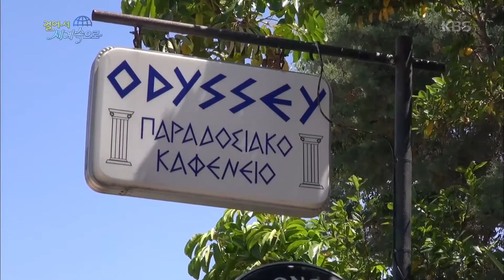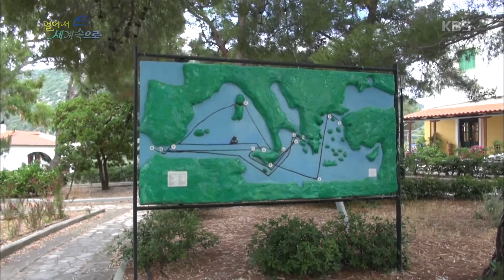걸어서 세계속으로 (Backpack Travels) - 오디세이의 주인공 오디세우스의 고향, 이타카 섬.20150801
Title : Backpack Travels